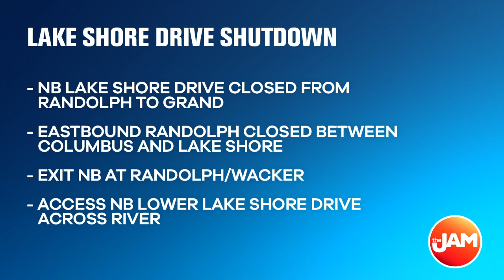Part of Lake Shore Drive Shuts Down Due to Cracked Beam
Part of the northbound lane of Lake Shore Drive is still shut down after structural damage of two steal beams that support it. Brandon Pope has an update on when things may clear up.